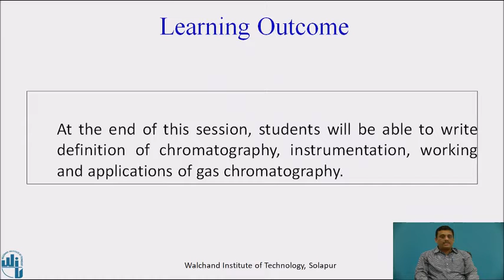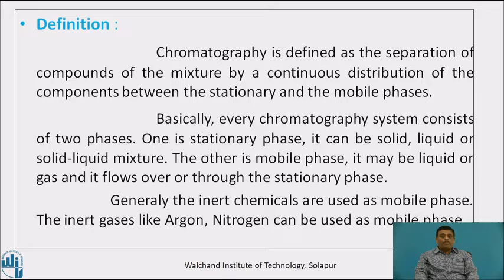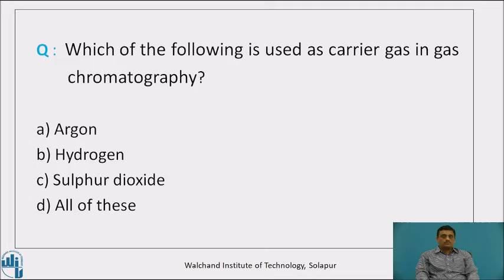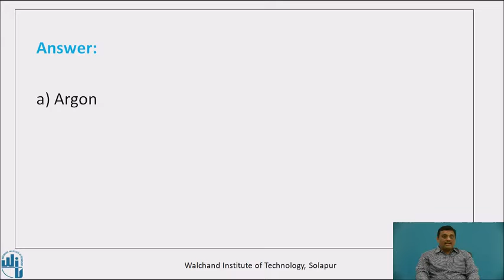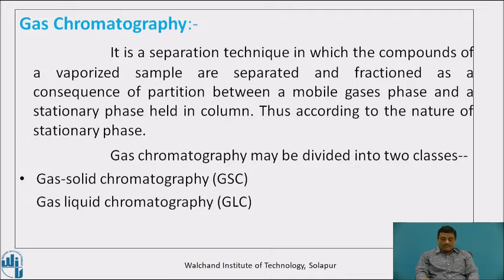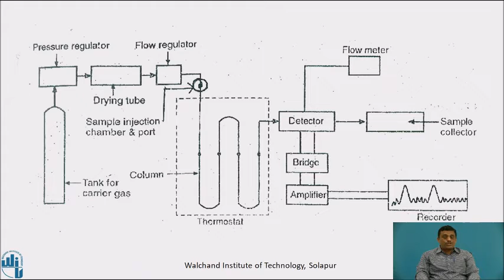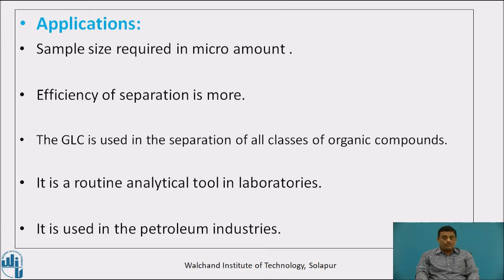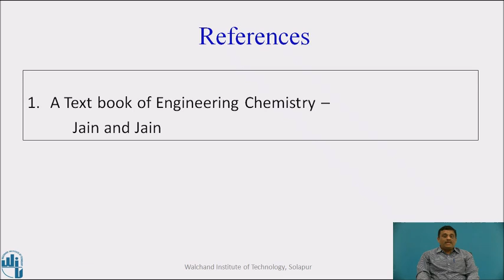GAS Chromatography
"Dr. N. S. Gramopadhye
Assistant Professor
Department of Humanities and Sciences
Walchand Institute of Technology, Solapur. Maharashtra